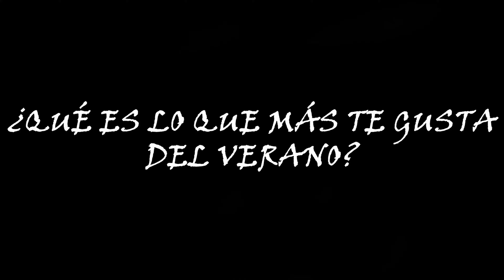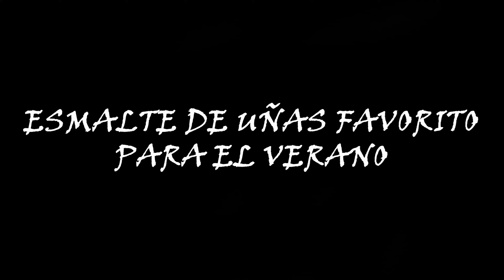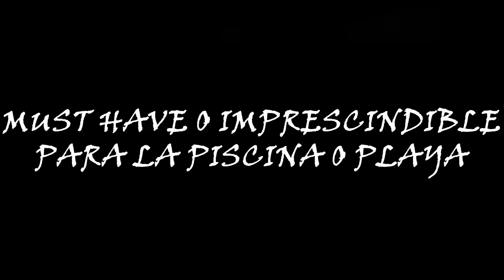TAG : Verano Naranja ♥ | Hago tag de mujer ( ͡° ͜ʖ ͡°)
TAG : Verano Naranja ♥ Hago tag de mujer ¿Te ha gustado?

Preguntas:

1.- ¿Qué es lo que más te gusta del Verano?
2.- Bebida veraniega favorita de Starbucks
3.- Serie recomendada para ver en el Verano
4.- Libro recomendado para el Verano
5.- Labial favorito del Verano
6.- Esmalte de uñas favorito para el Verano
7.- Lugar que te gustaría visitar en las vacaciones
8.- Plato veraniego
9.- ¿Piscina o playa?
10.- Must have o imprescindible para la piscina o playa